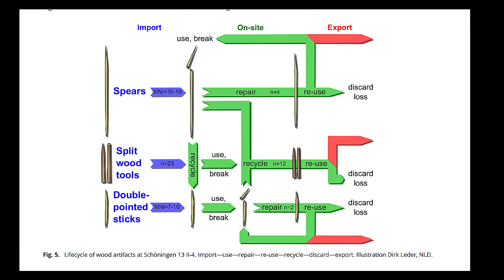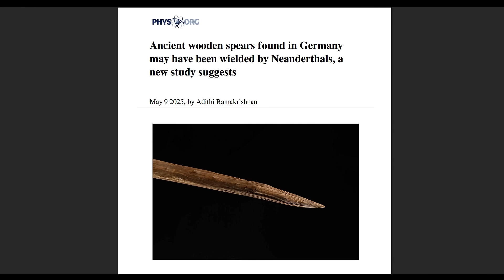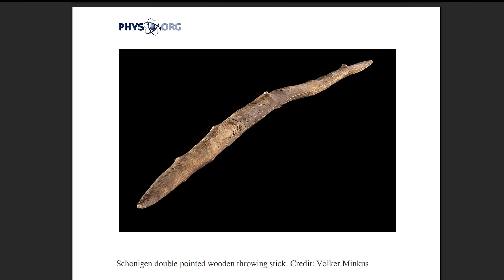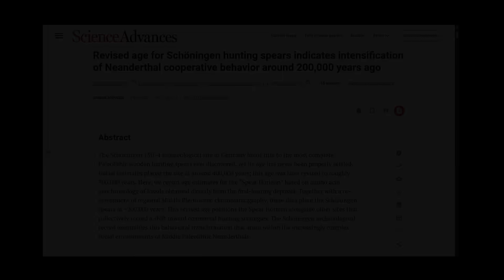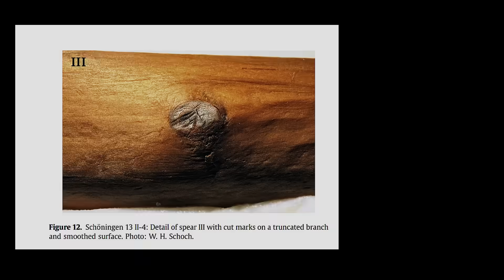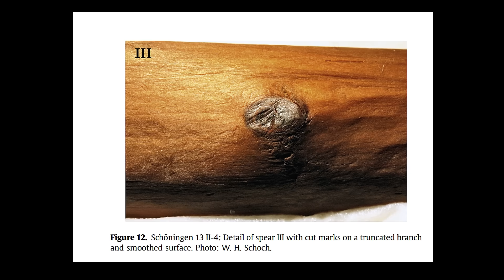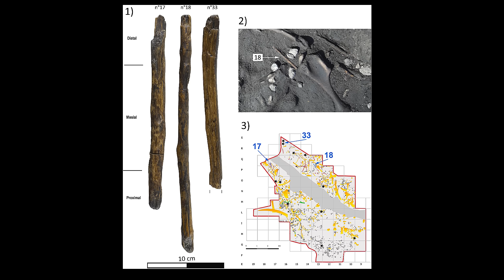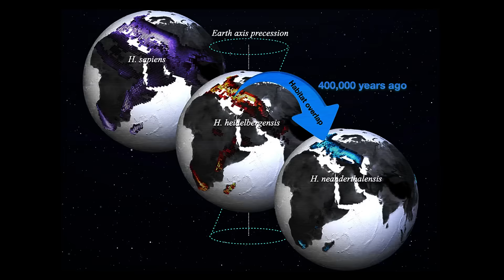How a 200,000 Year Old Wooden Stick SHATTERS Everything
For decades, Neanderthals were portrayed as clumsy, brutal cousins of modern humans. Their image, shaped by outdated assumptions, presented them as lacking the intelligence or creativity to make complex tools or plan large hunts. But the discovery of dozens of carefully crafted wooden weapons, including complete spears and throwing sticks, now shows that the truth was very different.   These were not the tools of primitive brutes. These were the creations of master woodworkers, engineers of the Ice Age, and strategists who worked in teams and passed their skills down through generations.